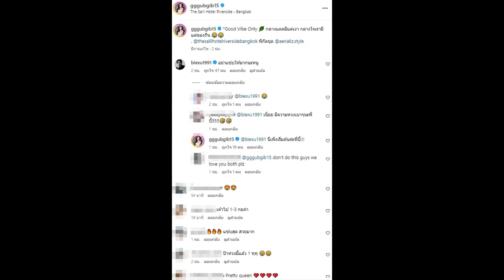เปิดชุด กุ๊บกิ๊บ ใส่พาลูกๆเที่ยว แซ่บจนสามีหวงหนัก โผล่เมนต์แบบนี้